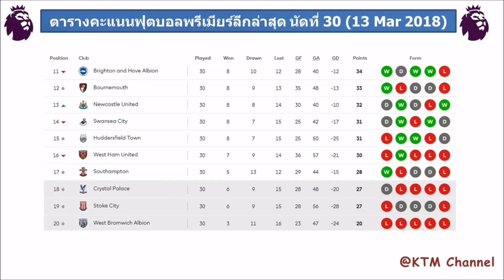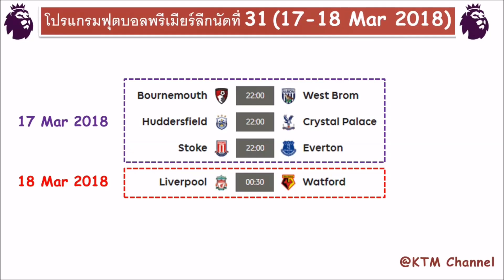ผลบอลพรีเมียร์ลีกล่าสุด นัดที่ 30 : เรือใบสายแข็ง บุกทุบสโต๊ค ทำแต้มใกล้แชมป์เต็มที (13 Mar 2018)